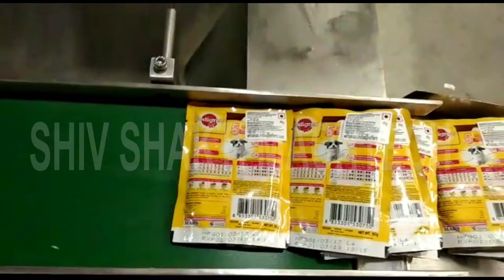Pouch Labeling Machine | Top Labeling Machine | SSM Labeller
To know more about Top Labeling Machine, please visit our